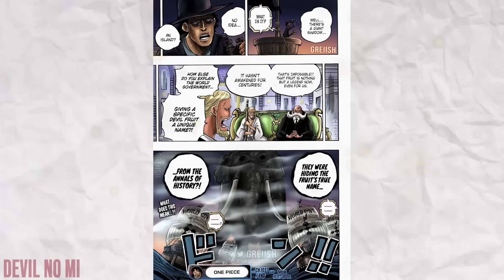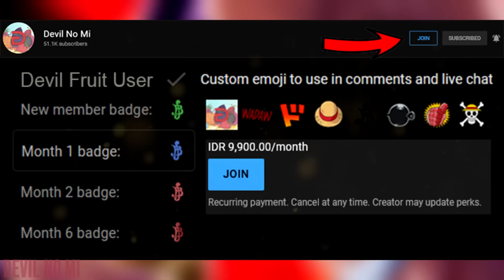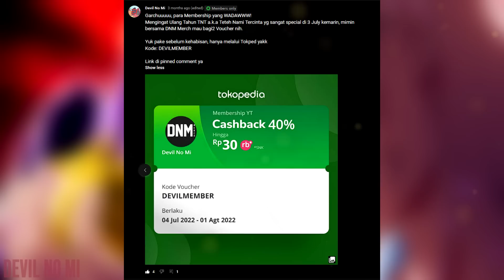MISI RAHASIA JOYBOY? TERDAPAT SATU PENGKHIANAT DARI KE-5 GOROSEI! - One Piece 1074+ (Teori)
Pola 1 dari ke-5 tim dengan Pengkhianat sudah menjadi hal Lumrah di One Piece, apakah itu berlaku juga untuk Gorosei?

GRATIS SAHAM 100$
Mau jadi pemilik Perusahaan Luar Negeri seperti Apple, Google, Tesla, atau bahkan orang Terkaya pertama LVMH (Louise Vuitton dll)? Langsung Bangga-kan ke teman kalian bahwa kalian jadi OWNER dari Saham besar tersebut. Langsung klik link ini untuk dapatkan bonus Dollar dan Saham:

► Join membership